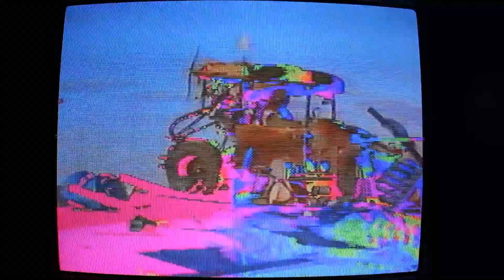The Road Warrior (Mad Max II) Video VHS Edit Glitch Art Video Feedback Lofi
The Road Warrior (Mad Max II) video distortion edit analog video feedback
Music created with Roland MC101

-C h o p p e d G l i t c h a